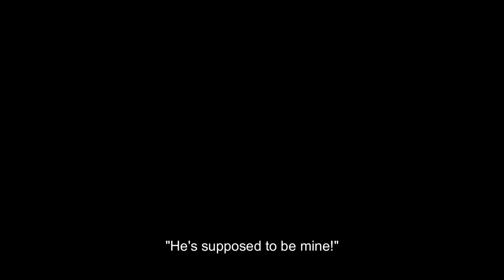The Bachelor - Sims 4 Let's Play S1, E1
Join me for the S1, E1 premiere of The Bachelor But Make It The Sims. This is a Bachelor Challenge Let's Play and it's my first ever so I've still got some learning to do, but I'm so excited to share this. :)

Bachelor Mansion created by gallery user: Gabycake0769